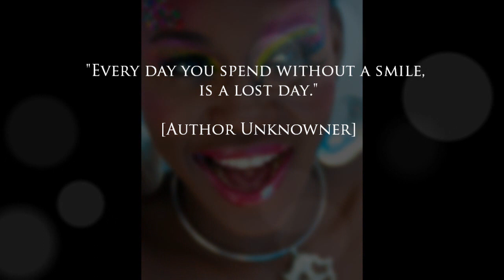Smile - Nat King Cole ( Picture of Smile )